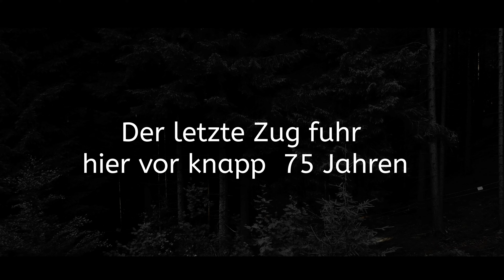78 Jahre alleine im Wald Das vergessene Eisenbahn Viadukt tief im Wald Cinematik Version 169 DJI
Auf meinem YouTube-Kanal teile ich meine Leidenschaft für Modellbahnen und Eisenbahnen. Ich filme  gerne detaillierte Modellbahnanlagen , um die Schönheit und den Realismus dieser Hobbywelt einzufangen. Zudem präsentiere ich historische Fakten und Hintergrundinformationen rund um die Eisenbahn. Mein Ziel ist es, Menschen zu inspirieren, selbst mit dem Modellbahnbau zu beginnen und ihre Liebe zur Eisenbahn zu entdecken. Begleite mich auf meinem Kanal und tauche mit mir in die faszinierende Welt der Modellbahnen und der realen Eisenbahnen ein. Vielen Dank für deine Unterstützung und viel Spaß beim Stöbern in meinen Inhalten!